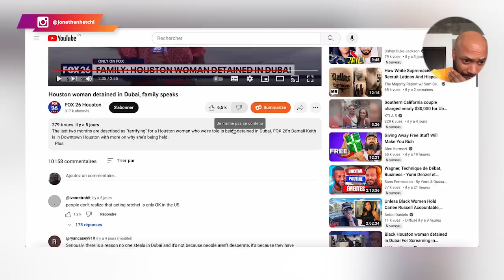Prison à Dubaï : Une Femme Détenue Pendant Plus de 2 Mois pour Avoir Crié sur un Homme en Public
La législation et les réglementations varient d'un pays à un pays. De fait, il est capital de se renseigner sur les réalités d'un pays avant de s'y rendre.

Récemment, une femme américaine en vacance à Dubaï a été saisie par la justice parce qu'elle a crié sur un homme.

Dans cette vidéo, je te partage tous les tenants et les aboutissants de cette affaire.

0:00 Intro
0:21 Le motif du crime
01:40 Les City Girls et la réalité de Dubaï
03:48 Les véritables faits
07:38 Conclusion